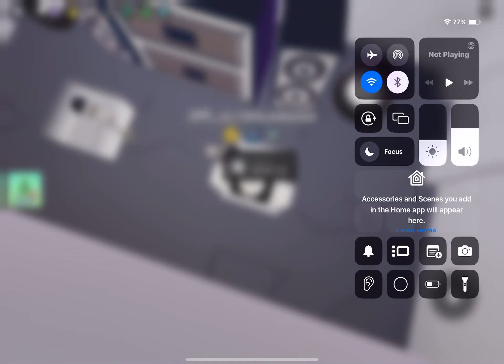Incursion 1.3x note rate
My poor fingers :(